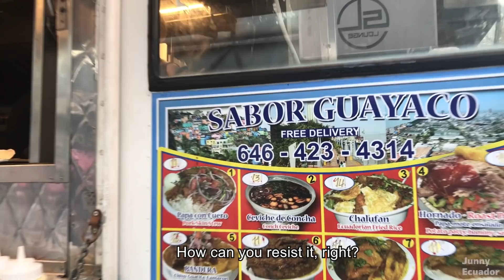Que tal la Comida Tipica Ecuatoriana en Nueva York?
Puedes imaginar a comer encebollado o Papas con Cuero en Queens, New York? Hoy visitamos el sector “Junction Blvd” en Queens, NY, para ver que tal la comida ecuatoriana en la comunidad latina! Este video fue tomado antes de la cuarentena cuando todo estuvo normal. Ahora, deseo que mis amigos en Nueva York esten seguros y sanos, y la situacion recupere a la normalidad mas pronto que posible.

Foodtrucks Ecuatorianos en Warren St. & Roosevelt Ave. Corona, Queens, New York (Estacion de “Juction Blvd.” del Subway linea “7”):
1. Sabor Guayaco
2. Pique y pase "Pepin"